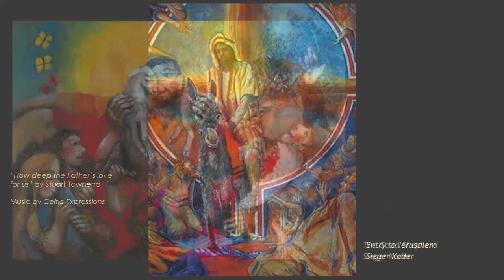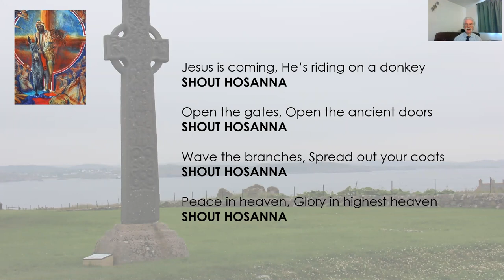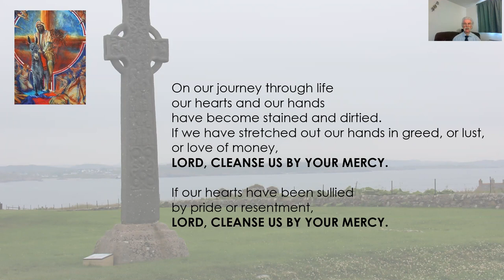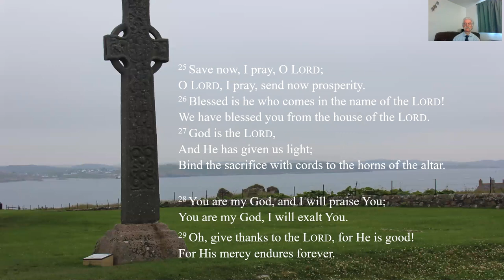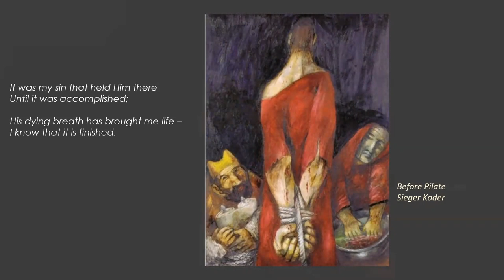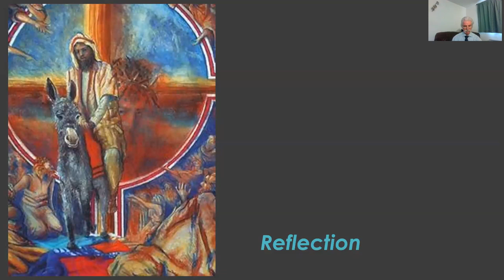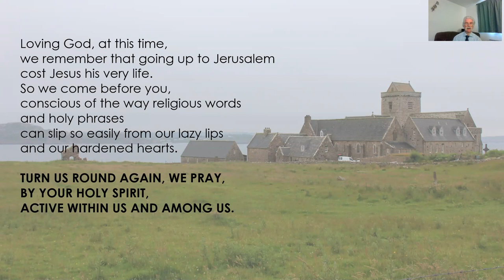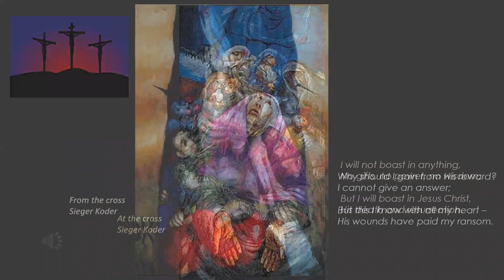Reflection and Prayers for Palm Sunday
Palm Sunday 28th March 2021

Led by Mark Venn Churn Valley Benefice, Cirencester Deanery

Service words from the Iona Community, "Palm/Passion Sunday", Wild Goose Publications

All non-attributed images are in the public domain.
The parish church of St Peter’s, Stratton near Cirencester holds both a CCLI Copyright license No. 1038214 and a Streaming license No. 1074410 Both through CCLI